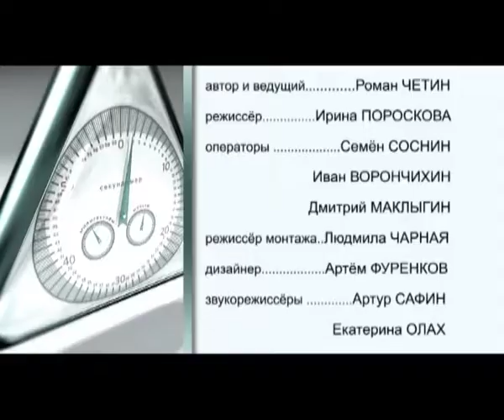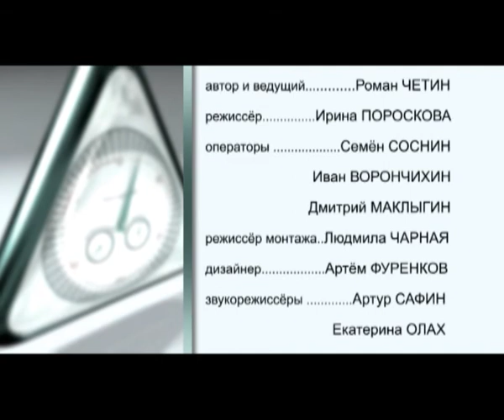Дополнительное время от 13 апреля